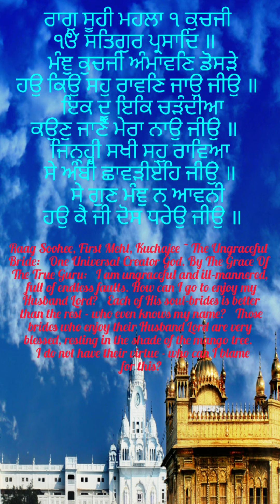hukamnama sahib,sri darbar sahib, hukamnama, sri darbar sahib amritsar sahib,gurbani,shorts video